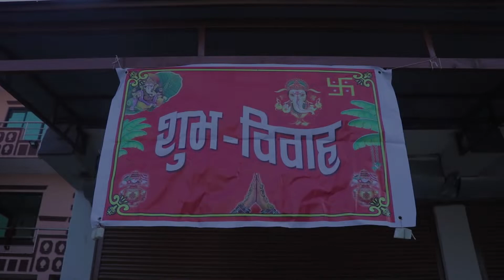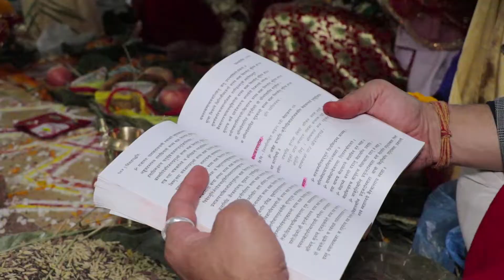Wedding of Amrit❤️ Sujita